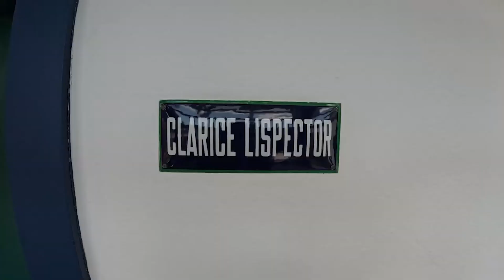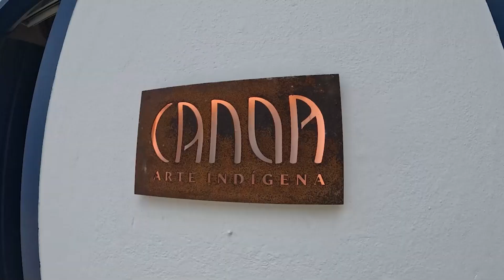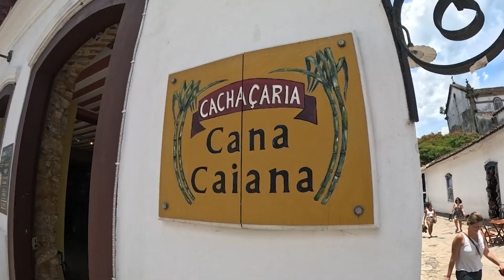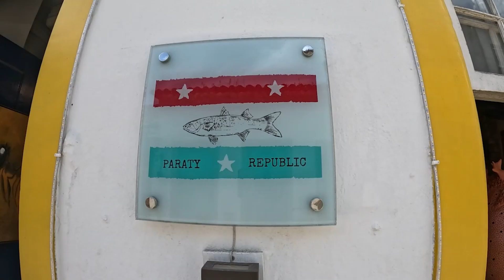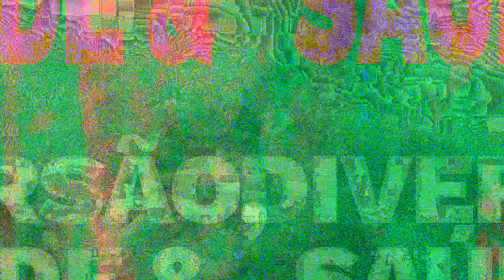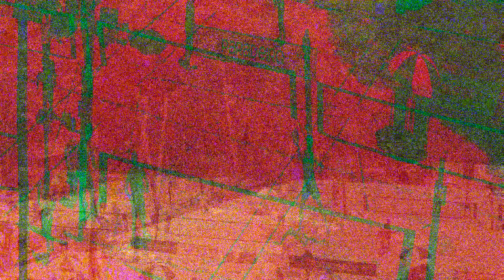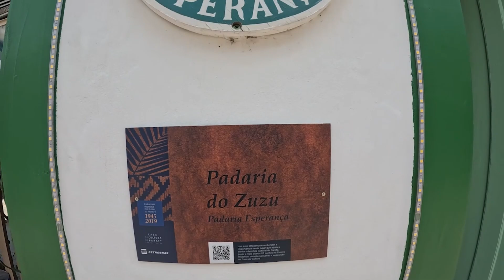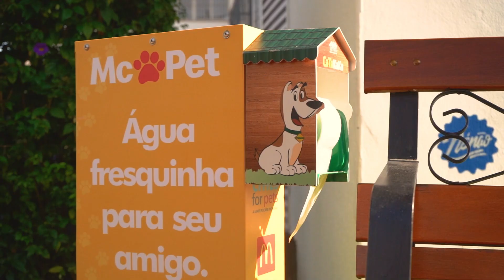Dicas Imperdíveis de Hospedagem em Paraty: Gastronomia, Passeios e Centro Histórico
Dica de hospedagem em Party: gastronomia, passeio e centro histórico.

Segue nosso Instagram para ficar por dentro de mais dicas!

O turismo em Paraty oferece uma imersão na rica herança cultural da região, com destaque para seu artesanato único. Nas feiras de rua e lojas locais, é possível encontrar peças artesanais feitas por habilidosos artesãos, que utilizam técnicas tradicionais passadas de geração em geração. Desde os coloridos barcos de madeira até as rendas delicadas, o artesanato de Paraty é uma expressão autêntica da identidade local.

Em meio às ruas de paralelepípedos e casarões coloniais de Paraty, mergulhamos em um mundo de cultura e arte.
Em um mundo cada vez mais conectado, valorizar e apoiar esses talentos locais é essencial para preservar a autenticidade e a identidade única de Paraty